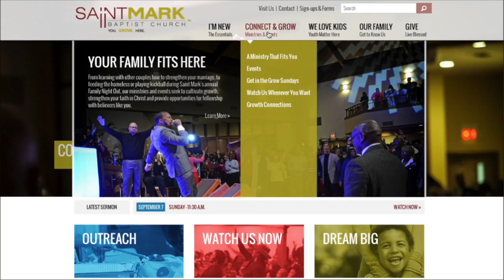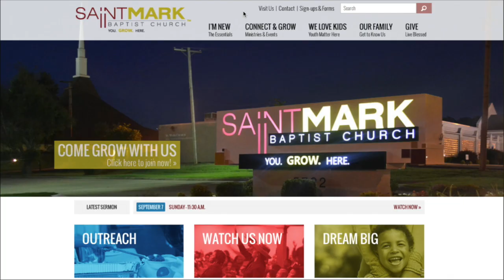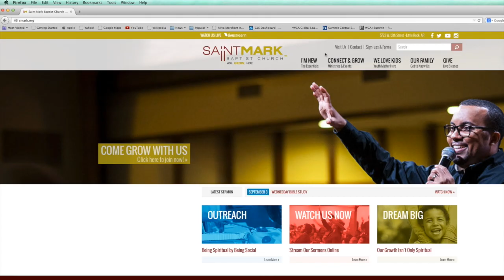WSMC News September 14, 2014